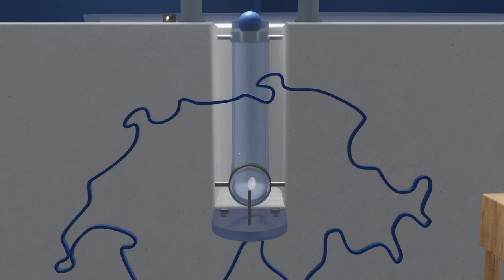Commissione internazionale e per la solidarità (SOLIC)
SOLIC si occupa dell'internazionalizzazione delle università. Elabora posizioni sui processi europei e internazionali di sviluppo dell'istruzione superiore, oltre a lavorare sugli studenti stranieri e sul lavoro di solidarietà. Il lavoro della Commissione si basa sugli obiettivi annuali adottati dall'Assemblea dei delegati.